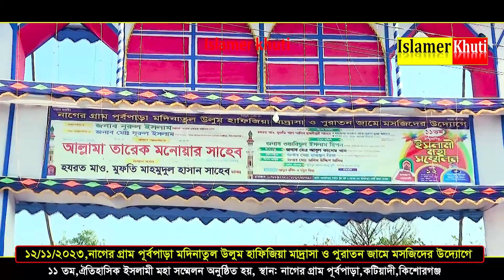নাগের গ্রামের এই মাহফিলটি গোটা বিশ্বের বুকে ইতিহাস হয়ে থাকবে | Tarek Monowar | কটিয়াদী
.ইসলামের খুঁটি “ চ্যানেলে আপনাকে স্বাগতম.

.Islamer Khuti ইসলাম প্রচারের লক্ষ্যে .